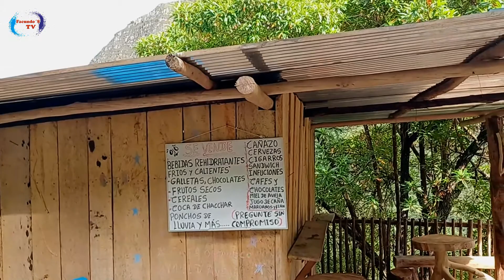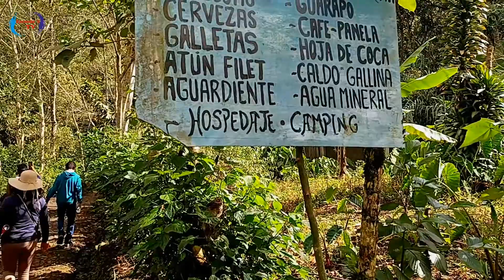AVENTURA EN AMAZONAS - Parte 2 ( Catarata a la vista)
@ylhfar Si quieren saber qué es hacer turismo de naturaleza en  Amazonas es obligatorio ir a este lugar. Si pasan por Amazonas no dejen de visitar este escenario en donde la naturaleza es la reina y madre de todo. Bienvenidos a esta nueva aventura.